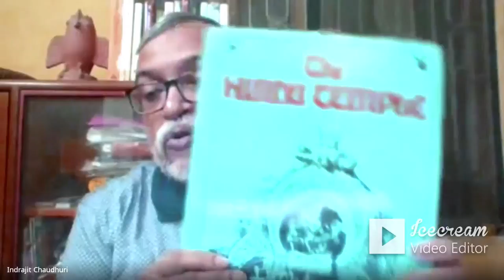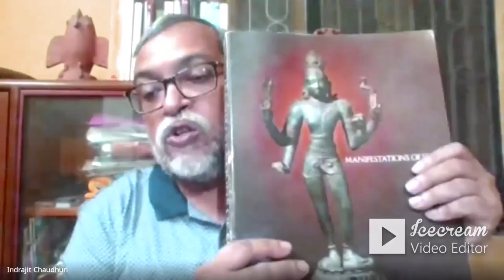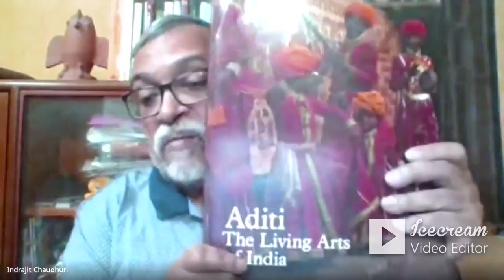The Curator of Indian Art History || Stella Kramrisch || Indrajit Chaudhuri